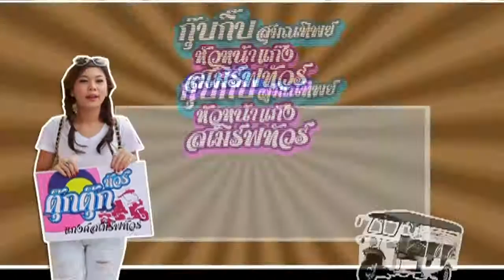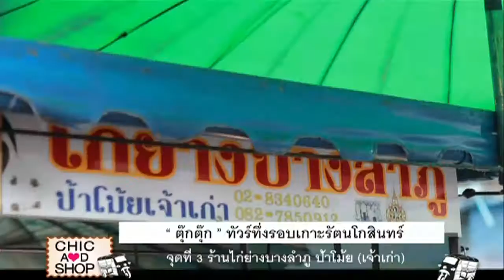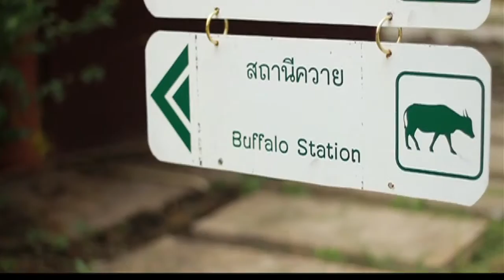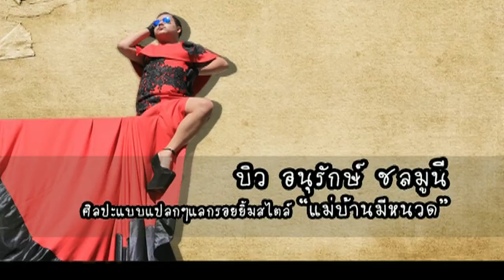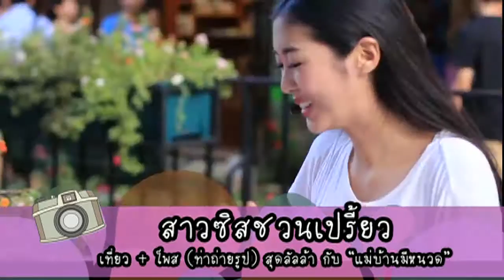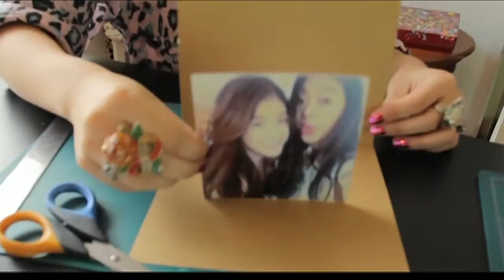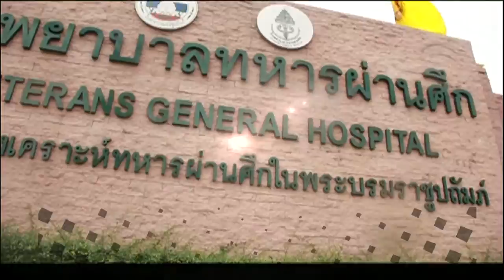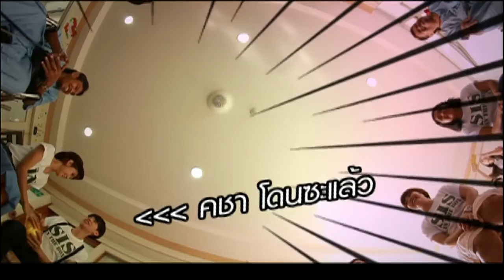ซิสเตอร์เดย์ 16-11-57 "Sis Mission ภารกิจสุดซี๊ด..ดด ตอน 2"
"ซิสเตอร์เดย์" อาทิตย์ที่ 16 พฤศจิกายน 2557
Sis Mission รวบรวมภารกิจสุดซี๊ดของสาว Sis ตอน 2

รายการซิสเตอร์เดย์
ออกอากาศ ทางททบ.5
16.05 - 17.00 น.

ดูซิสเตอร์เดย์ ย้อนหลังได้ที่